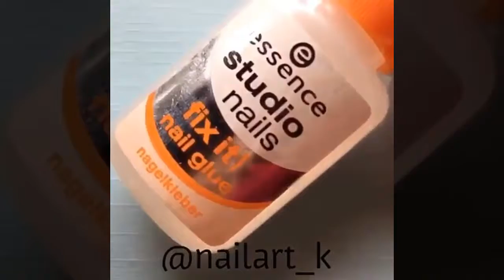My Edited Video